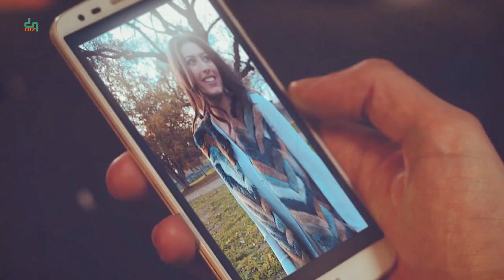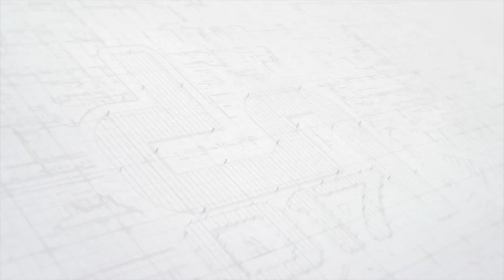Iz drugog ugla.. Bogoljub Bogdanovic - professional model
dn017 Info: Bogoljub Bogdanović professional model  iz Vranja. U svom rodnom gradu na jugu Srbije pohadja osnosnu školu. Od svoje sedme do trinaeste godine aktivno trenira fudbal sa svojim bratom blizancem, nakon čega svoj talenat oprobava u rukometu, koji trenira naredne dve godine. Istovremeno ostvaruje uspehe u šahu, gde je stekao mnoga priznanja i nagrade. Svoj talenat za šah ovenčao je trećim osvojenim mestom na Balkanskom takmičenju. I danas mu je šah omiljeni hobi. Nakon završene srednje škole odlučuje da se preseli u Beograd, gde upisuje Poljoprivredni fakultet.
Modelingom je počeo da se bavi sasvim slučajno. Ocenivši da ima predispozije za modela, Bogoljub je organizatoru kastinga poslao običnu fotografiju, jer u tom trenutku još uvek nije imao profesionalne fotografije. Najpre je ušao u prvih dvanaest, a potom u prvih šest izabranih modela. Tada radi svoj prvi profesionalni shooting za godišnji kalendar na Vojnom aerodromu u Batajnici. Od tada počinje njegov  put ka modelingu, kojim se uspešno bavi poslednjih godina.